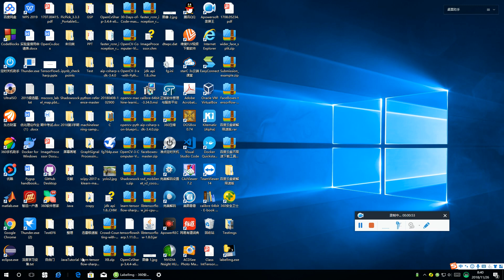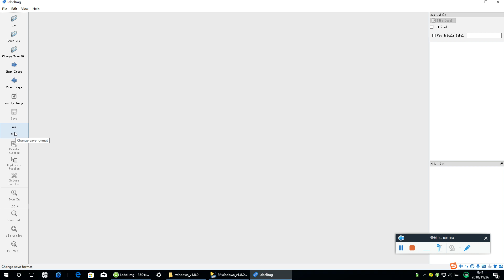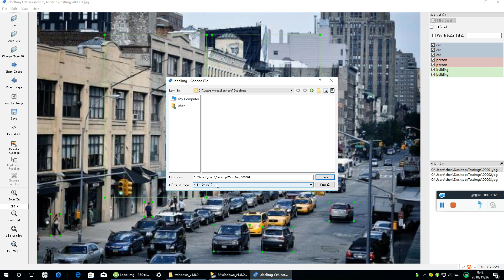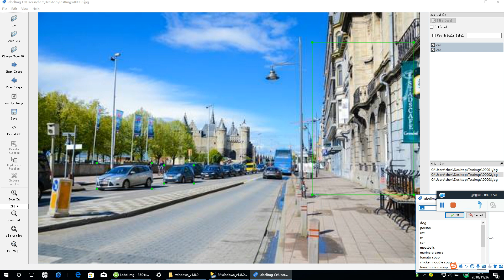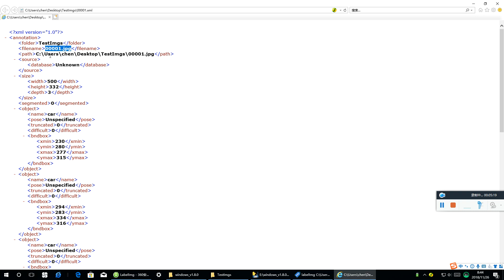LabelImg 标注工具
LabelImg使用教程，以上教程都是讨论实录，难免有口误，敬请谅解！